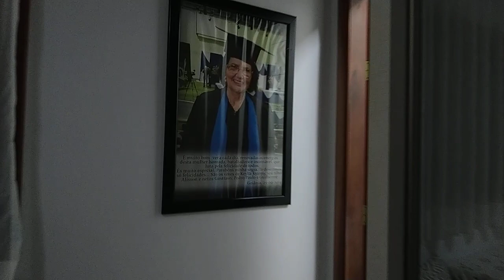Você que busca um imóvel exclusivo,no Santa Luzia,não pode deixar de ver esse vídeo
Espetacular casa de 3/4 sendo 1 suite no Sítios Santa Luzia a uma rua da avenida principal do setor.

Casa com Excelente acabamento e localização.

- Projeto de iluminação em led
- sala 2 ambientes
- casa em lote só
- de frente a um futuro cond de sobrados
- cozinha grande
- área gourmet com churrasqueira a carvão
- lote nos fundos conta com uma pequena pracinha para contemplação.
- casa com com mais uma casa de 2/4  nos fundos ,ideal para quem tem vontade de trazer os pais idosos para morar juntos e ou de apoio para visitas.

Apenas 490 mil

Vale a pena agendar uma visita e se surpreender

🚨SE VOCÊ GOSTOU DESSE IMOVEL , COMPARTILHE ESSA PUBLICAÇÃO E MARQUE PESSOAS QUE GOSTA E QUER BEM E QUE POSSAM SE INTERESSAR NESSA INCRIVEL OPORTUNIDADE. 🚨

Agende hoje mesmo sua visita

Agendamento e visitas
Sérgio Luciano
CRECI 18246
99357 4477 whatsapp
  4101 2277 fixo